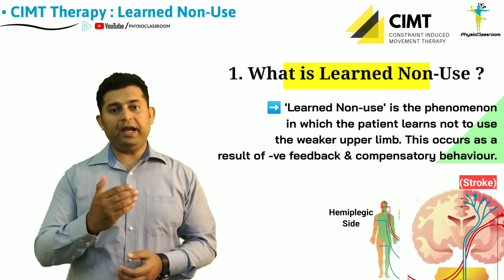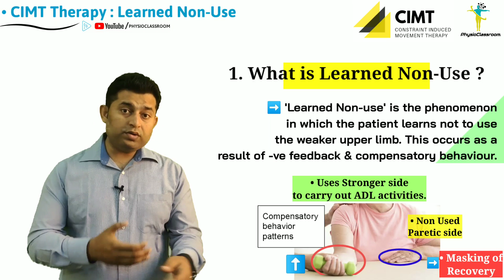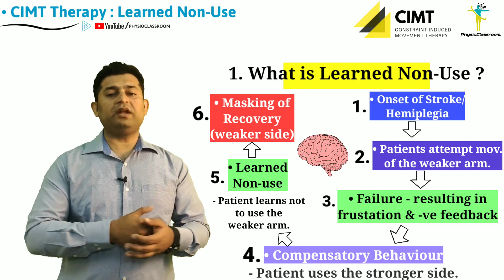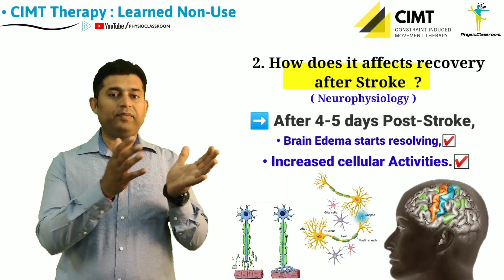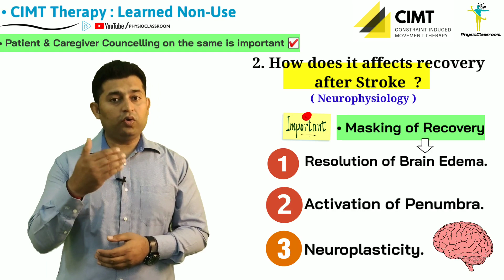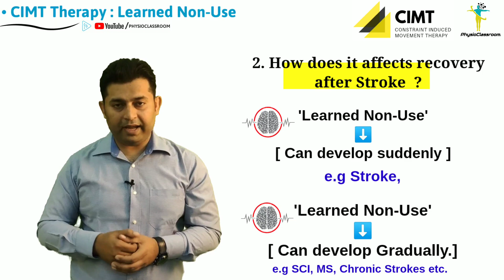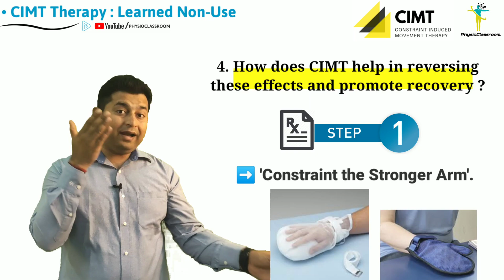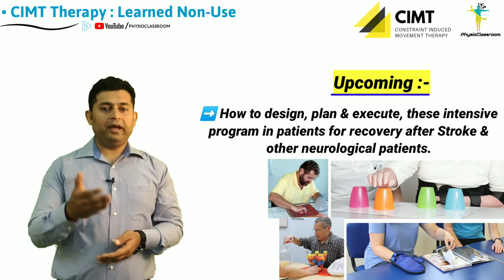LEARNED NON-USE IN STROKE PATIENTS : REVERSAL BY CIMT THERAPY : EPISODE 2